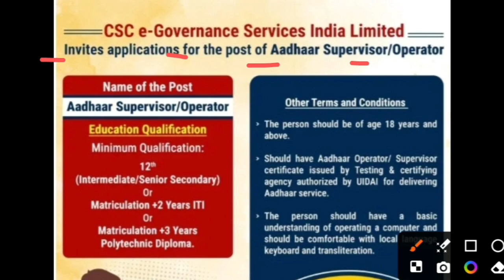Aadhar Operator New Recruitment 2024 | Only 12th Pass | Official Notification Released